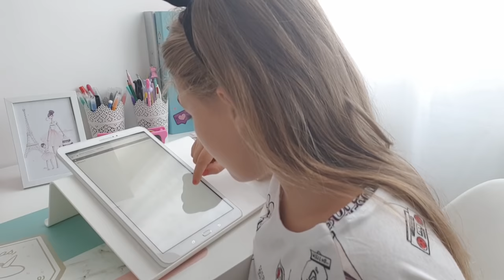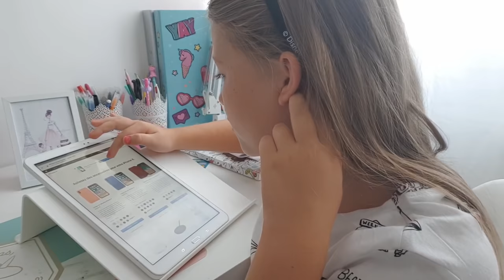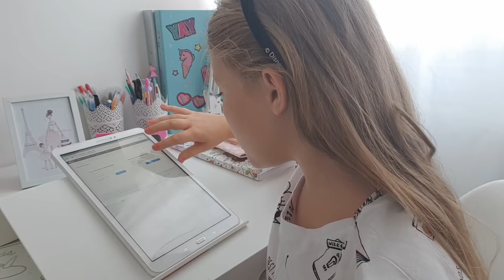J’ACHÈTE UN IPHONE X ma mère pète un câble || Lunah Lucornah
♡ BIENVENUE ♡

Hello la teamdonuts on espère que vous allez bien aujourd'hui on ce retrouve pour une nouvelle video prank a nos abonner et oui ceux qui lisent la barre d info vous êtes les meilleurs on a voulu vous pranker voir vos réaction , on espère que sa vous plairas

Lùnah
♡ I N S T A G R A M : studiolucornah_off
♡ F A C E B O O K : Lucornah
♡ T I K  T O K : Studio_Lucornah
♡ S N A P : Studio_lucornah

Emy
♡ M U S I C A L . L Y : Studio_Lucornah
♡ S N A P : Meg_En8

Lien Parrainage

Notre Matériel

⇢ Caméra : Galaxy S9
⇢ Appareil Photo : Reflex Canon 1300D
⇢ Montage Vidéo : FILMORA
⇢ PC Gamer : Lenovo Legion Y520
⇢ Miniature : PHOTOSHOP